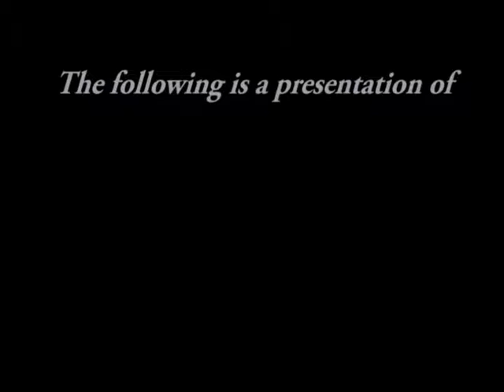SOMAtv - Meet The Artist - December 16th, 2010 - Show # 1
SOMAtv's "Meet The Artist" from December 16th 2010.

Host Nancy Heins-Glaser with Special Guest Eric Beckerich.